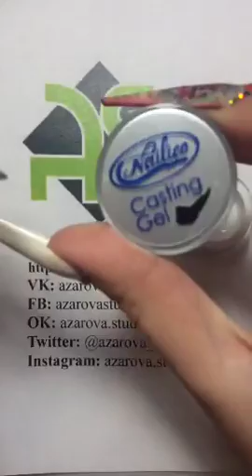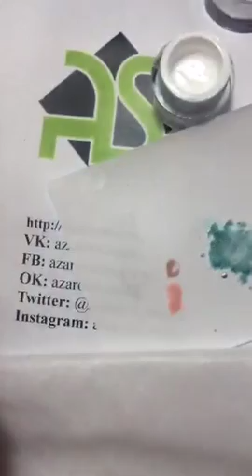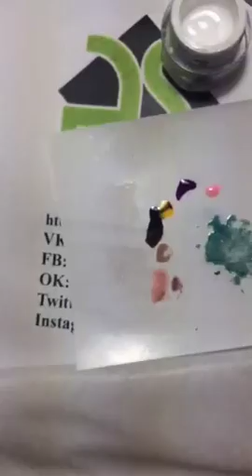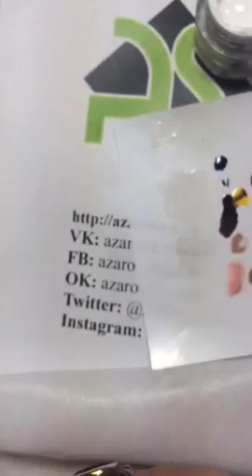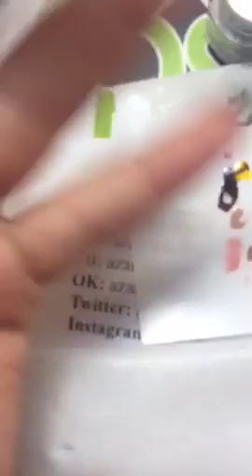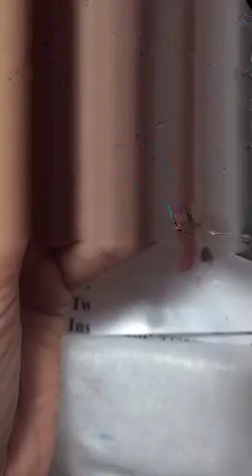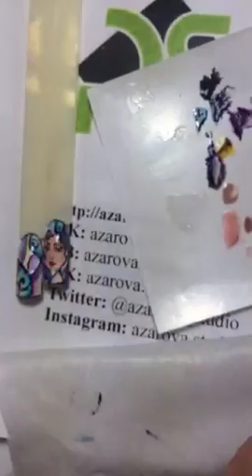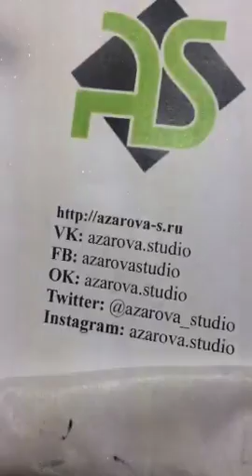Мастер-класс Светланы Азаровой "Рисуем лицо"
В этом мастер-классе Светлана Азарова покажет подробный урок по созданию лица на ногте. Во второй части мастер-класса, Светлана показывает один из полюбившихся многими, салонный дизайн в стиле "акварельная абстракция" и завершит дизайн мерцающей пудрой.